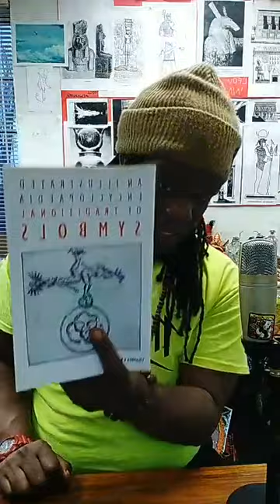Being A Divine Fool, And Doing Stuff Ya Don't Like